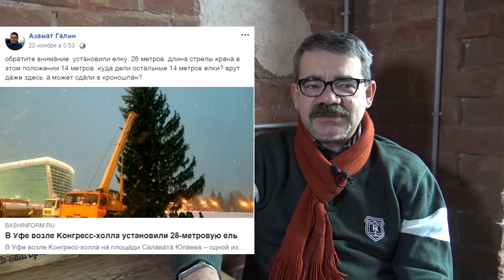"Открытая Политика". Выпуск - 65. "Башкирские ёлки-палки".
Смотрите в 65-выпуске "Открытой Политики":

01:17  - Разбор разборов - неформальный подход к ситуациям или следование принятым правилам. Размышления после разноса Башгидрометцентра на оперативном заседании Правительства Республики Башкортостан;
01:03  - Ёлки - палки Новый год! - Установка новогодних ёлок в Башкирии;
11:01  - Власть и туалеты. - Что показал разбор вопроса на заседании правительства Башкирии благоустроенных туалетов в школах республики?
12:56  - Несчастный дом. - О ситуации с аварийным домом на улице Шота Руставели 70/7 в Уфе;
14:56  - Суд над Алчиновым: рождение новой звезды. - Разбираем ситуацию суда над активистом национального движения "Башкорт" Фаилем Алчиновым и присуждением ему штрафа в сто пятьдесят тысяч рублей.

Предлагайте темы, пишите, звоните.